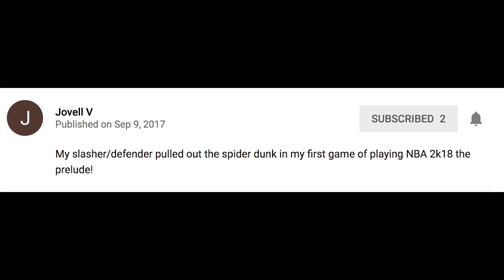HE ALREADY GOT THE SPIDERMAN DUNK IN NBA2K18 PLAYGROUND/MYPARK!!! BEST MYPLAYER BUILD EVER!!!